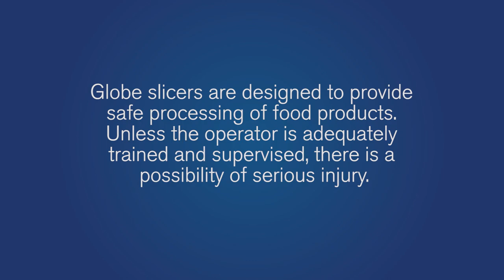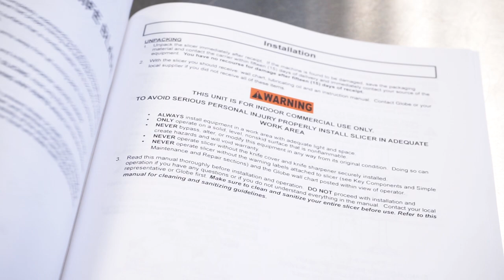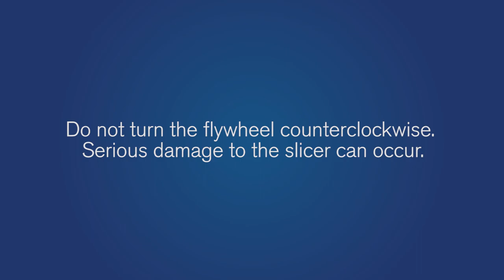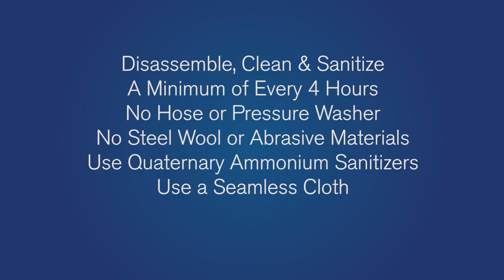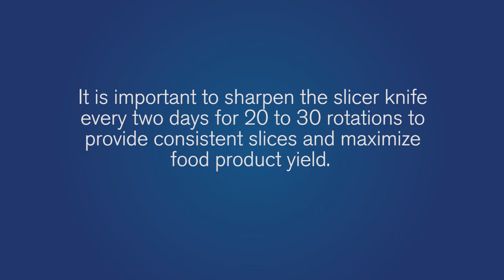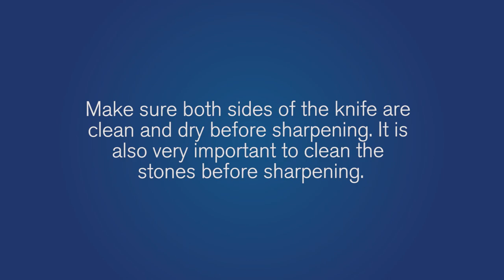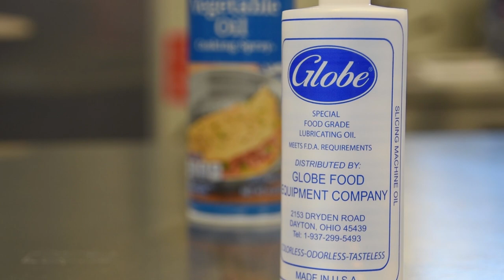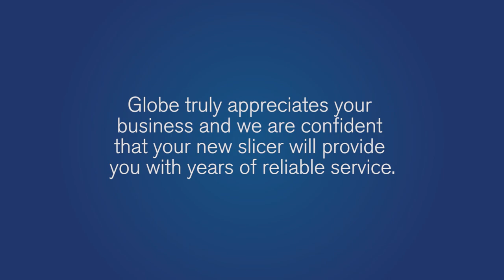Globe Flywheel Slicer Operation Video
Learn how to properly install, operate, clean and maintain your Globe Flywheel Slicer. Backed by a 2-year parts and labor warranty.